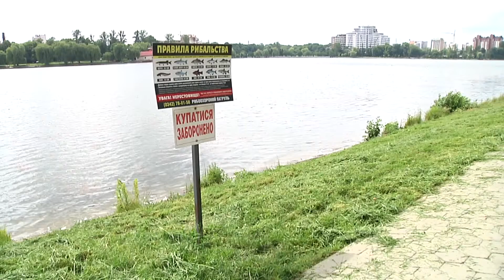Франківці продовжують ігнорувати заборону на купання у міському озері